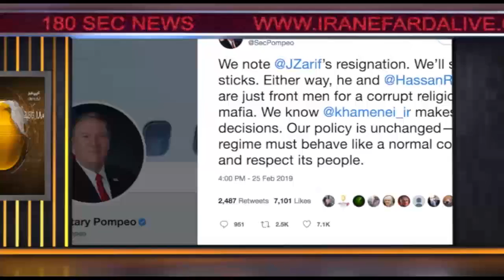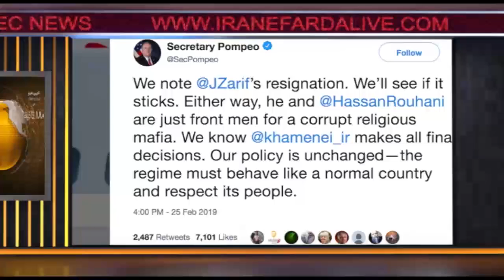اخبار ۱۸۰ ثانیه - بخش اول - سه شنبه ۷ اسفند